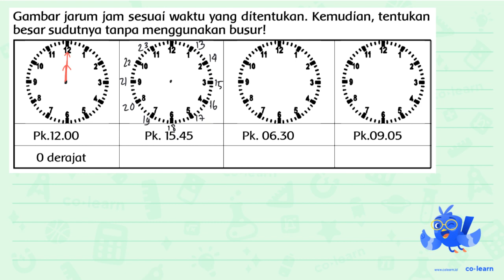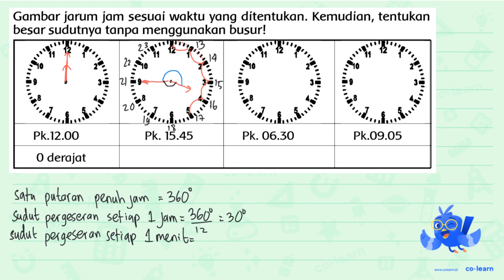Gambar jarum jam sesuai waktu yang ditentukan. Kemudian, tentukan besar sudutnya tanpa menggunaka...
Gambar jarum jam sesuai waktu yang ditentukan. Kemudian, tentukan besar sudutnya tanpa menggunakan busur! Pk. 12.00 0 derajat Pk 15.45 Pk. 06.30 Pk. 09.05

Topik atau Materi: Aplikasi sudut dalam kehidupan sehari-hari - Pengukuran Sudut - Geometri - Matematika Kelas 4 SD - K-13

Sumber Soal: Tematik 2 Kelas 6 Persatuan dalam Perbedaan, K-13, KDB, 2015 , Kemendikbud

00:00 : Bedah Soal
01:00 : Konsep, rumus dan pengertian Aplikasi sudut dalam kehidupan sehari-hari
01:18 : Langkah penyelesaian soal
10:02 : Jawaban akhir
10:32 : Penutup